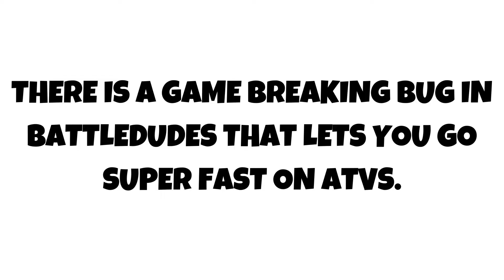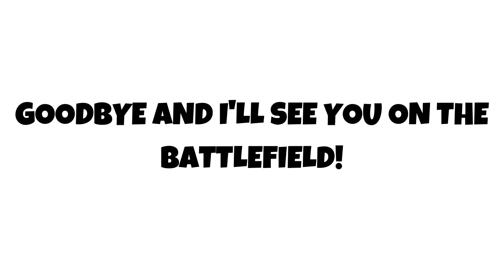This ATV bug makes you go HYPERSONIC SPEED in Battledudes.io! *broken*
I am sped.